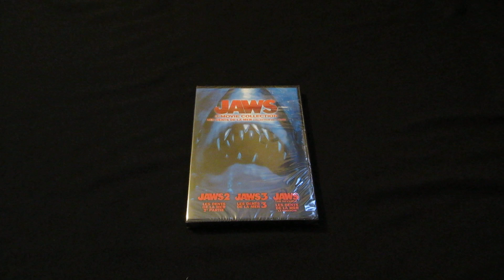Jaws 3 Movie DVD Collection Unboxing LPOS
These movies actually aren't that bad.